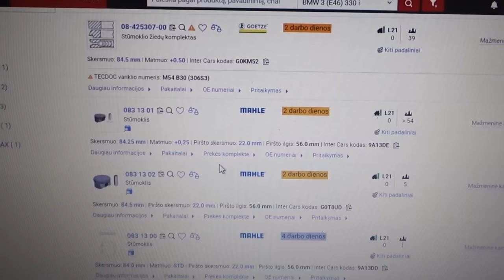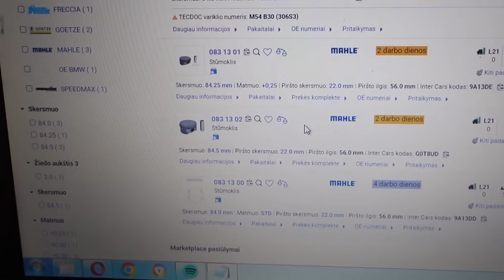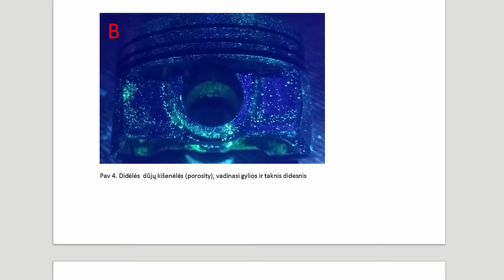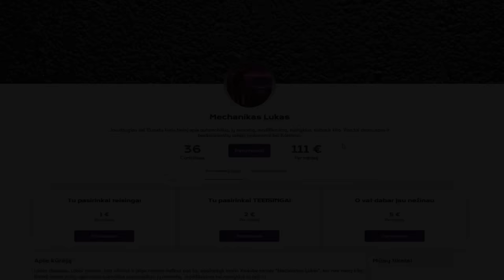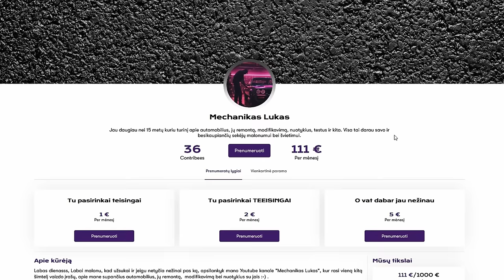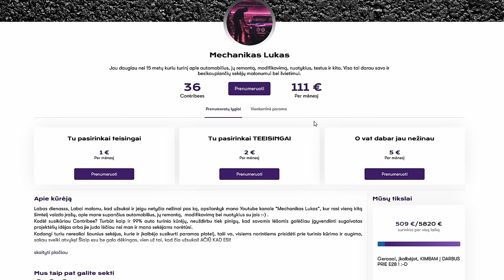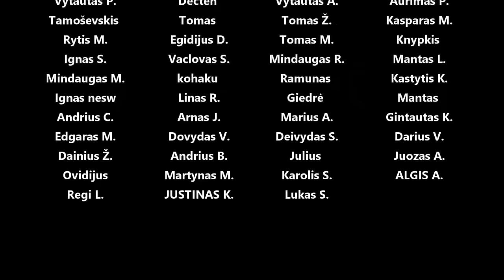m54b30 Stūmokliai iš Aliexpress - matuojam, tiriam, tikrinam kokybę, sprendžiam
Panaudota muzika: Timeless Serenity - dvine